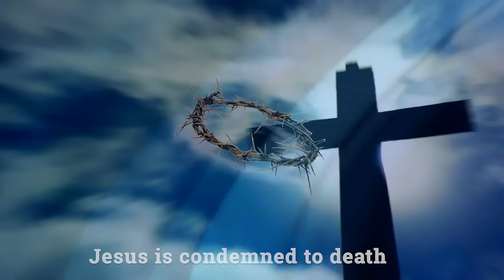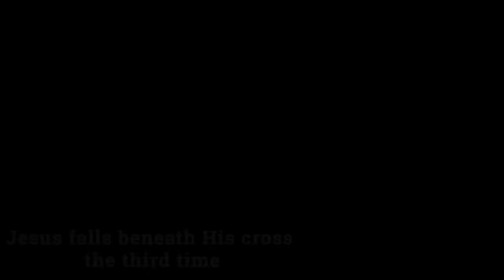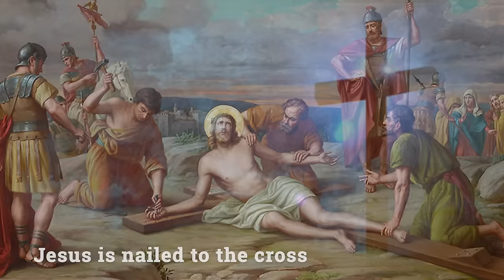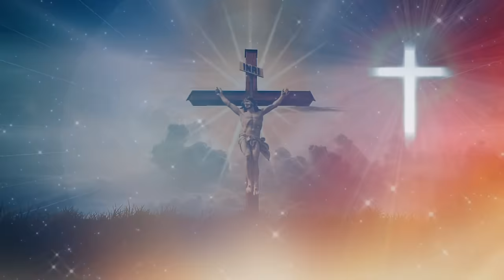Kurishinte Vazhi | കുരിശിന്റെ വഴി | Abel Achen | 14 Stations Of The Cross | Roy Puthur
Match Point Presents, "Kurishinte Vazhi Geethangal" a soulful rendition by ace singer Roy Puthur that depicts the journey of Jesus from being condemned to death and finally being laid into a holy sepulchre.

The concept was originally created by Abel Achen 50 years back and was musically presented by K.K Antony.

14 Stations Of The Cross-

1. Jesus is condemned to death
 ഈശോ മിശിഹാ മരണത്തിനു വിധിക്കപെടുന്നു
2. Jesus is laden with the Cross
ഈശോ മിശിഹാ കുരിശു ചുമക്കുന്നു
3. Jesus falls for the first time
ഈശോമിശിഹാ ഒന്നാം പ്രാവശ്യം വീഴുന്നു
4. Jesus meets his Blessed Mother
ഈശോ വഴിയിൽ വച്ചു തന്റെ മാതാവിനെ കാണുന്നു
5. Simon of Cyrene helps Jesus to carry the cross
ശിമയോൻ ഈശോയെ സഹായിക്കുന്നു
6. Veronica wipes the face of Jesus
വേറൊനിക്കാ മിശിഹായുടെ തിരുമുഖം തുടയ്ക്കുന്നു
7. Jesus falls beneath His cross, the second time
ഈശോമിശിഹാ രണ്ടാം പ്രാവശ്യം വീഴുന്നു
8. Jesus consoles the women of Jerusalem
ഈശോമിശിഹാ ഓർശ്ലം നഗരിയിലെ സ്ത്രീകളെ ആശ്വസിപ്പിക്കുന്നു
9.Jesus falls beneath His cross the third time
ഈശോ മൂന്നാം പ്രാവശ്യം വീഴുന്നു
10. Jesus is stripped of His garments
ദിവ്യരക്ഷകന്റെ വസ്ത്രങ്ങൾ ഉരിഞ്ഞെടുക്കുന്നു
11. Jesus is nailed to the cross
ഈശോമിശിഹാ കുരുശിൽ തറയ്ക്കപ്പെടുന്നു
 12. Jesus dies on the cross
 ഈശോമിശിഹാ കുരിശിൻമേൽ തൂങ്ങിമരിക്കുന്നു.
13. Jesus is taken down from the cross
മിശിഹായുടെ മൃതദേഹം മാതാവിന്റെ മടിയിൽ കിടത്തുന്നു
14. Jesus is laid in the Holy Sepulchre
ഈശോ മിശിഹായുടെ മൃതദേഹം കല്ലറയിൽ
സംസ്കരിക്കുന്നു

malayalam song,
devotional songs,
christian songs,
christian devotional songs,
devotional songs,
christmas song,